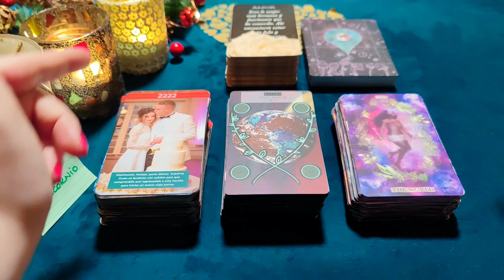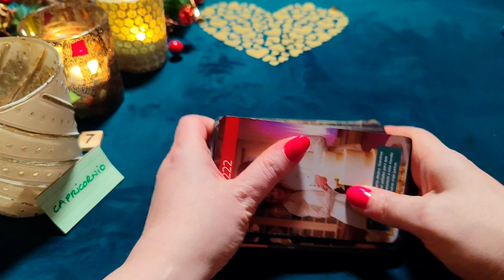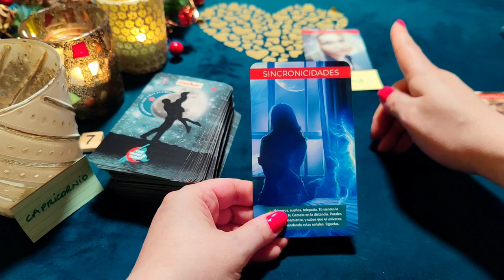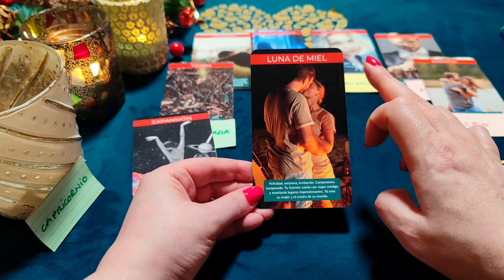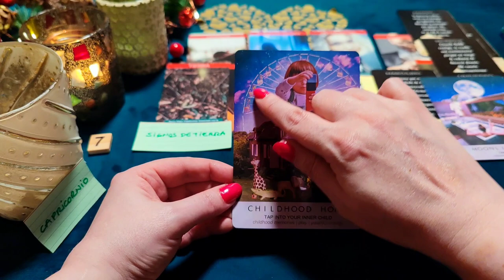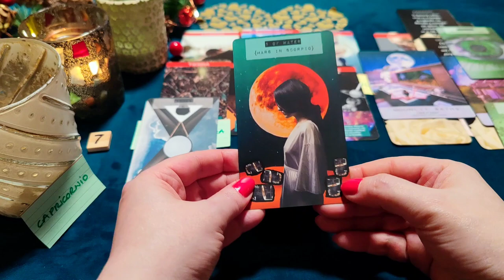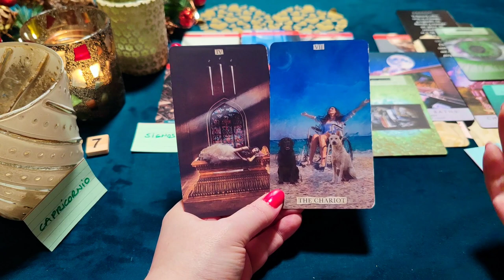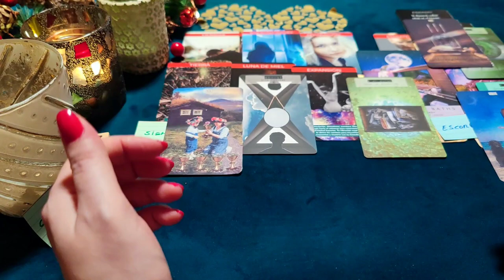CAPRICORNIO ♑ MI TERROR ES PERDERTE, TENGO PESADILLAS SIN TI‼️😱 HORÓSCOPO CAPRICORNIO AMOR 2023 ❤️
♑CAPRICORNIO. Lectura de Horóscopo Semanal del signo Capricornio para saber qué te espera en el amor los próximos días. Con mis Oráculos y el Tarot, descubrirás qué ocurrirá en tu vida amorosa. Predicciones del Signo del Horóscopo Capricornio en el amor, dinero, trabajo para este año 2023.

¿Quién soy?